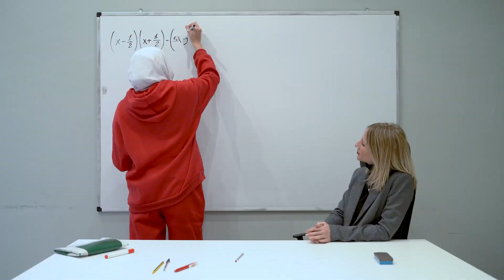TAD | Tutoraggio A Distanza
Matematica, latino, fisica? Non esiste materia che non sia impossibile recuperare grazie a TAD.

Scarica la app, registrati e entra a far parte della community.

Scegli 𝗺𝗮𝘁𝗲𝗿𝗶𝗮➡️𝗴𝗶𝗼𝗿𝗻𝗼➡️ 𝗼𝗿𝗮𝗿𝗶𝗼 e sei pronto per la lezione!

✅Garanzia di qualità di un ente accreditato alla Regione Lazio con Training Academy- Accademia della formazione

ISCRIVITI ORA AL NOSTRO CANALE YOUTUBE, così sarai sempre aggiornato su ogni nuovo video pubblicato e sarai sempre il primo a conoscere tutte le novità sui Corsi, sui Master e gli Aggiornamenti che pubblichiamo.